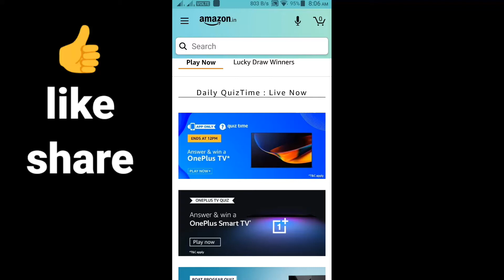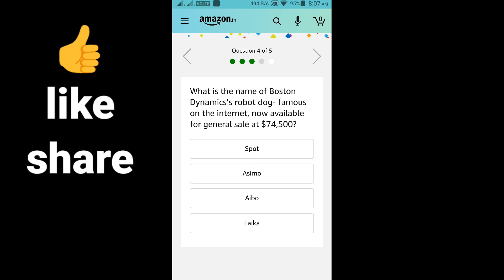Amazon Quiz Answers Today Win OnePlus TV 27 June 2020